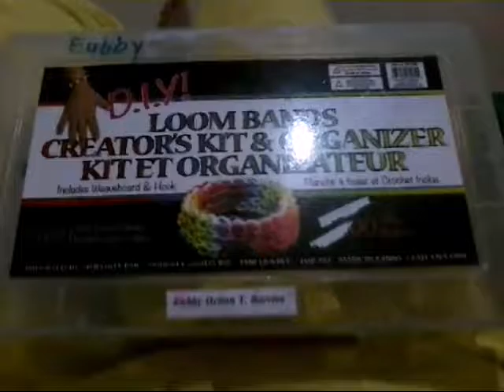Epic potion experiment thingggyyyyy